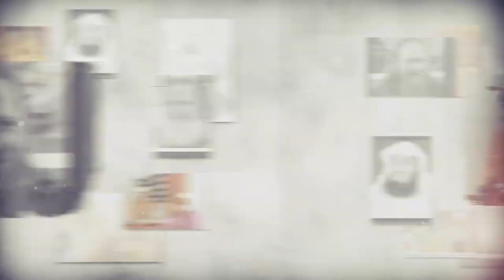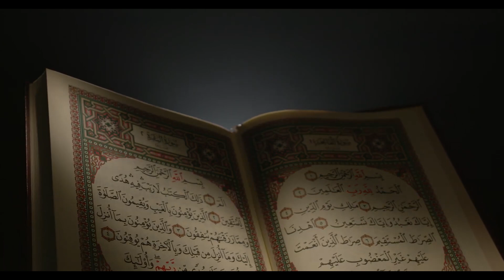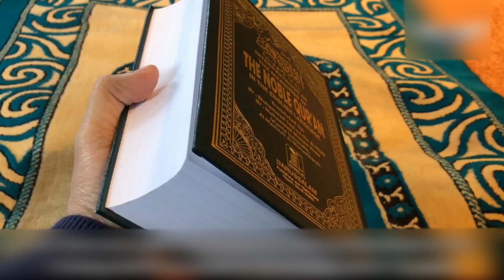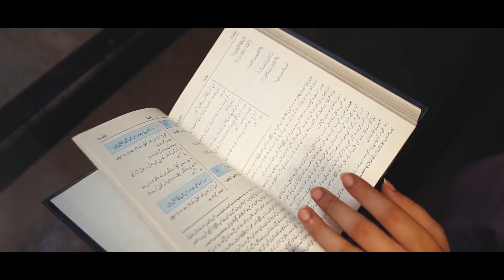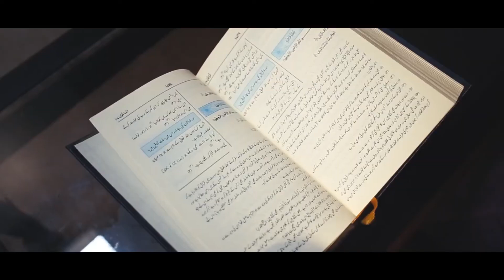ውብ ድምፆች|ብሩህ ስብእና ለብሩህ ልጆች